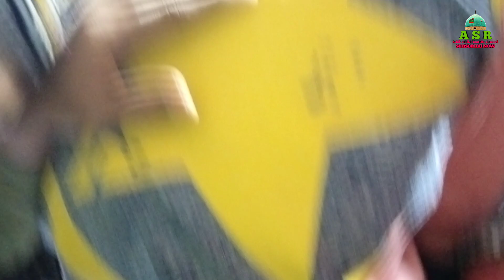Jinnda Karamat⚔️ Sarkar Shayed Ahmad Kabir Rifai ♥️👑 Rifai Ka Jalali Jalshah AtHalol ♥️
♥️Asalamu alaykum ♥️
[Wachting Full Video]
♥️Ashik e Rifai ♥️
And🥰
Share To All Friends 💞

Kutumb LINK:AASHIQ-E-SALIMULLAH REFAI SOCIAL MEDIA GROUP का app आ गया है ।

सभी सदस्य नीचे दिए लिंक पर क्लिक करके तुरंत ही जुड़ें और अपना सदस्य ID कार्ड प्राप्त करे - Powered by Kutumb App